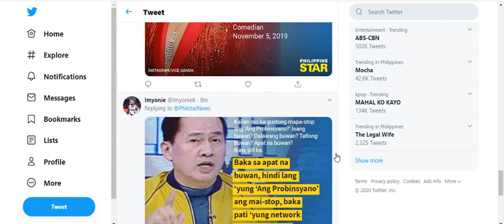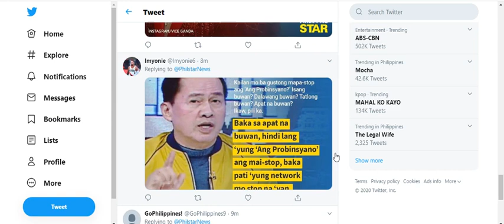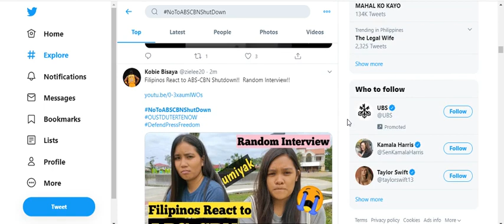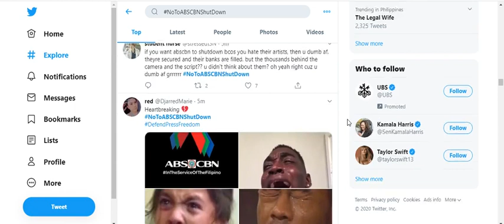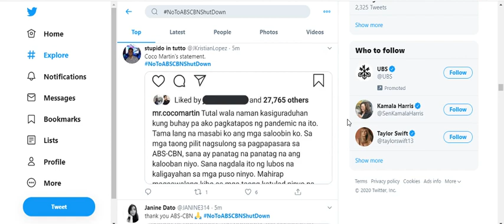Netizens Reactions | ABS-CBN Shutdown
Ang video na ito mga reaksiyon ng iba't ibang netizen gawa ng pagpapasara sa ABS-CBN.